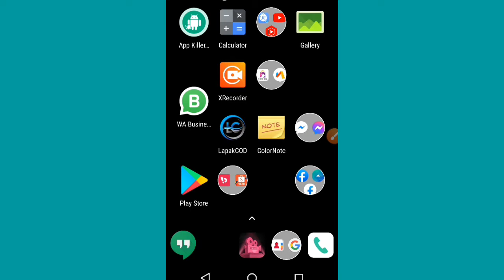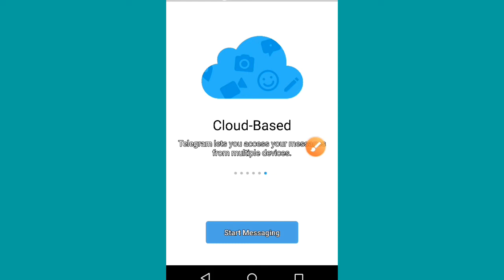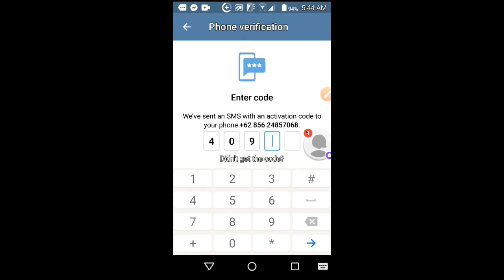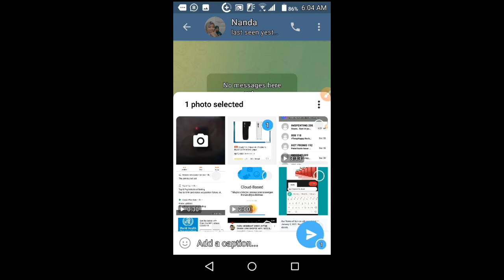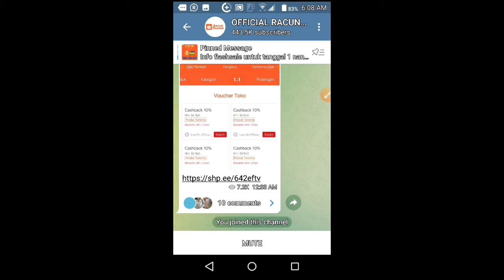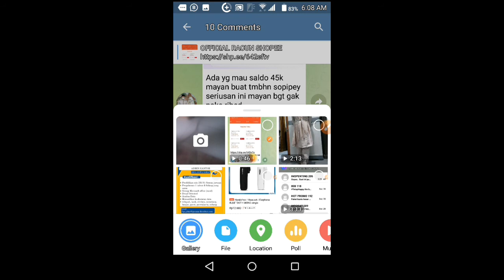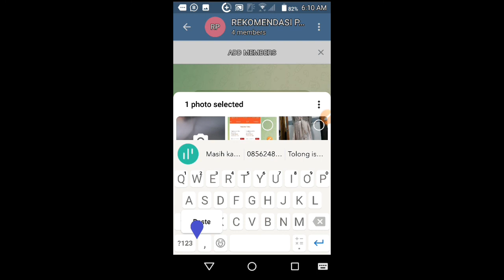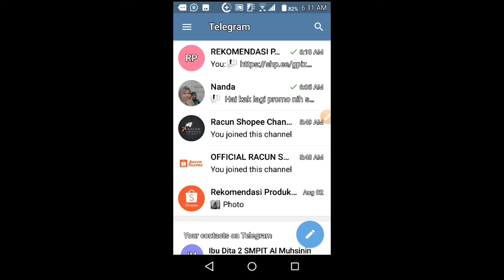CARA SHARE LINK PRODUK SHOPEE AFFILIATE DI TELEGRAM LENGKAP DALAM |SHOPEE AFFILIATE PROGRAM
CARA SHARE LINK PRODUK SHOPEE AFFILIATE DI TELEGRAM LENGKAP|SHOPEE AFFILIATE PROGRAM